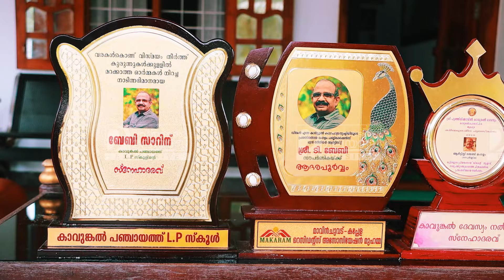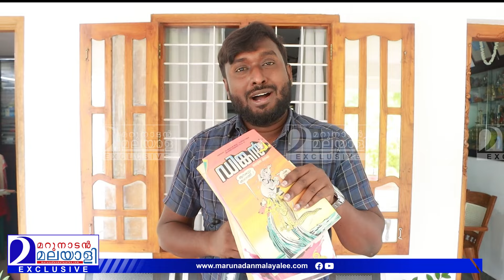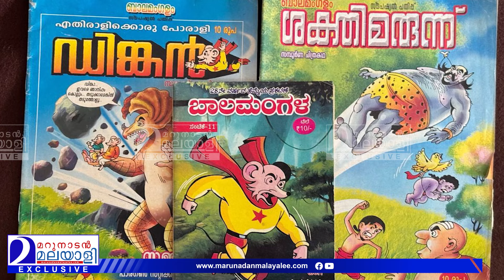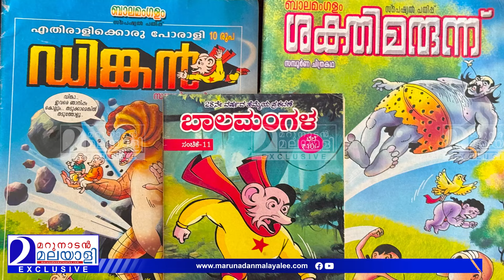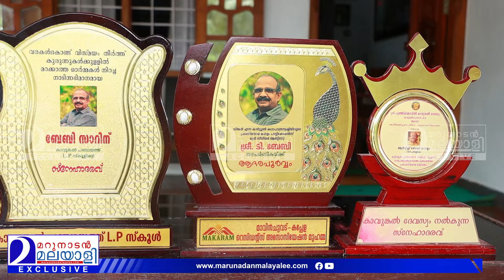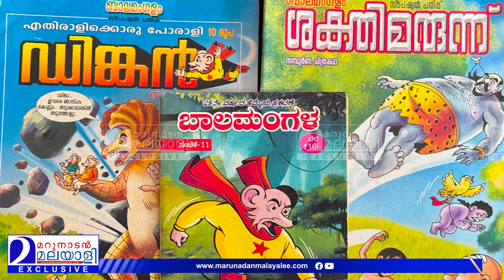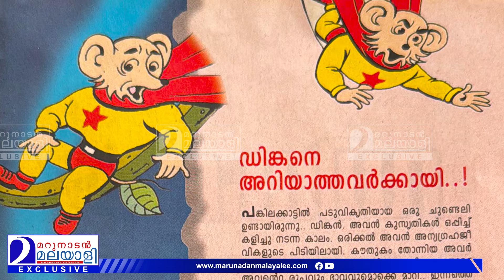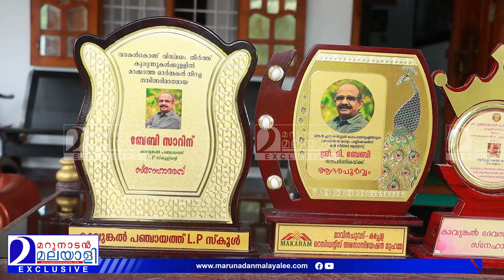ഡിങ്കന്‍ തിരിച്ചു വരുന്നു; ‍ ആർട്ടിസ്റ്റ് ബേബി പറയുന്നു | Dinkan | Balamangalam | Artist Baby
ശക്തരിൽ ശക്തൻ,യുക്തിവാദികളുടെ ദൈവം.
വിളിച്ചാല്‍ വിളിപ്പുറത്തെത്തും...
പങ്കിലക്കാട്ടിലെ രക്ഷകന്‍ തിരിച്ചു വരുന്നു...